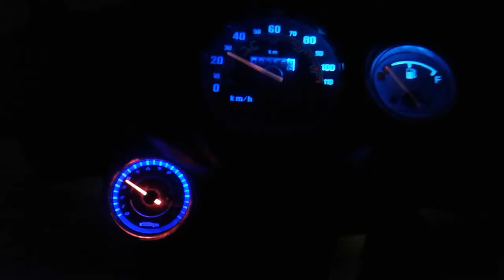Honda dio modifid rpm metter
Add the RPM Metter for honda dio